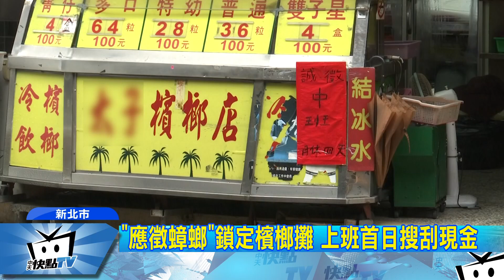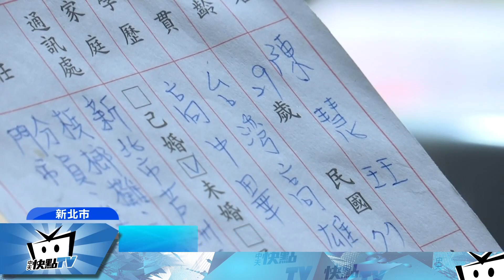20171014中天新聞 「應徵蟑螂」鎖定檳榔攤 上班首日搜刮現金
新北市一名女慣竊，到檳榔攤應徵工作，說自己沒錢可憐，找不到工作，老闆同情錄用他，沒想到竟然第一天上班，就搜括店裡所有現金後逃逸，報警後才發現，應徵資料全都是假的，而且早就不是第一次犯案，全部鎖定檳榔攤面試容易，假應徵真行竊。